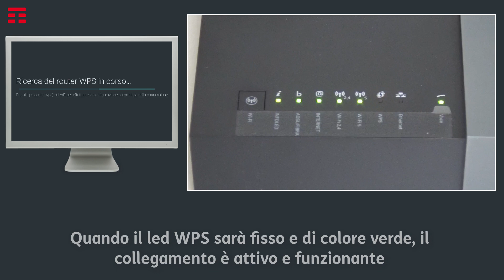Collegamento WIFI tra TIMBOX e TIMHUB con WPS